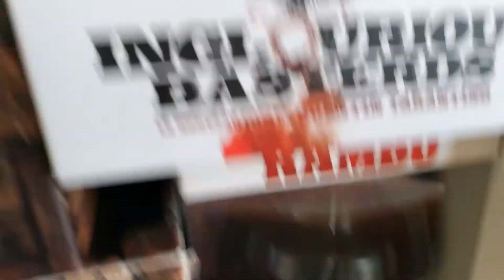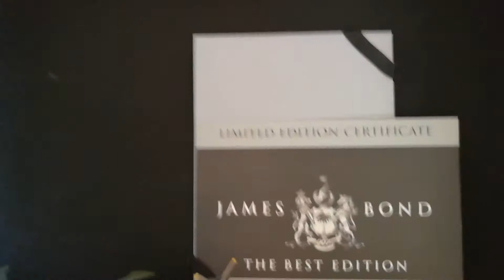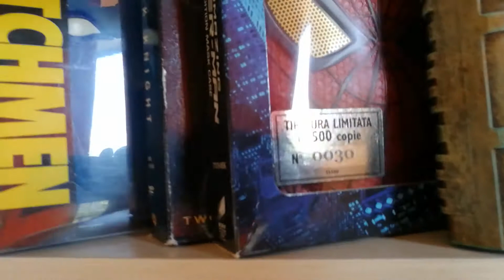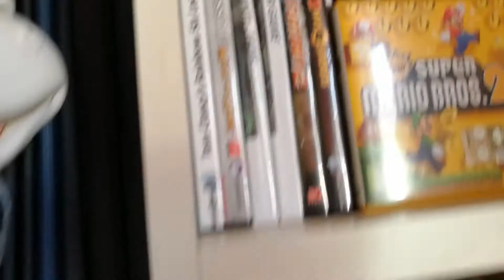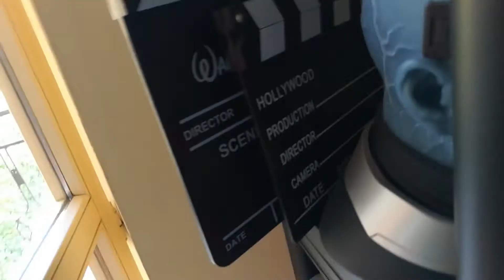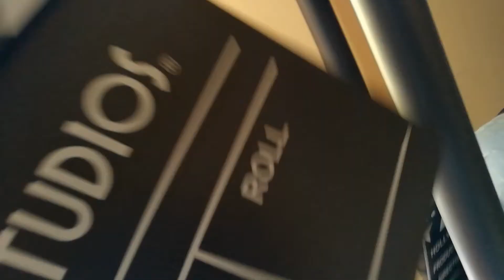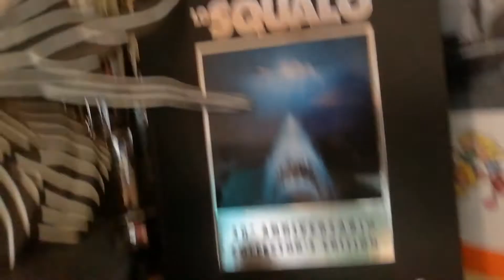My Home Cinema Room Tour - Aggiornato a Luglio 2020 " 344 " Titoli Tra Dvd , Blu-Ray E Limited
LA MIA ATTREZZATURA PER REGISTRARE VIDEO :
ADATTATORE PER MICROFONO PER APEMANA77